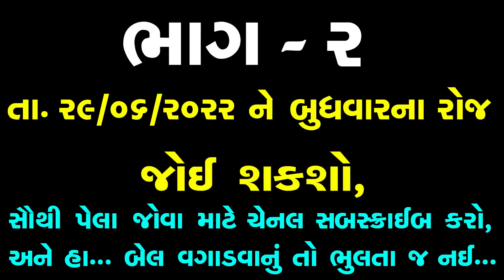નણંદે ભર્યું બાપનું લેણું ભાગ 1 of 4 || Nanande Bharyu Lenu Part 1 of 4 || Family Drama Short FIlm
Title :- નણંદે ભર્યું બાપનું લેણું ભાગ 1 of 4 || Nanande Bharyu Lenu Part 1 of 4 || The Best Family Drama Full Movies || The Best Gujarati Short FIlm

Artists (કલાકાર) :
મિરા આહિર
રિચાબેન
નિમિતા વઘાસિયા
અશોકભાઇ પટેલ
આદિત્ય ગોંડલિયા
વિજયભાઈ મિસ્ત્રી
કાવ્ય ખિચડિયા

Story By :
Savaliya Bharat

Director / Producer / Banner / Music Editing